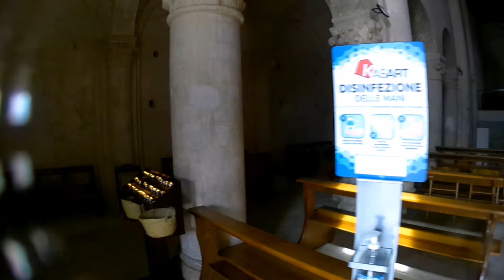Monte Conero, Badia di San Pietro, Marche